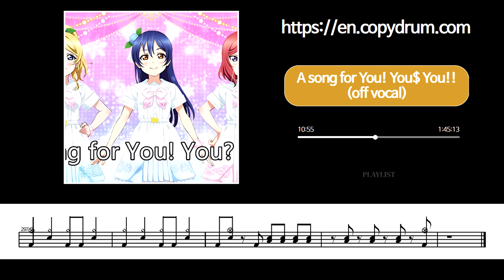A song for You! You$ You!! (off vocal) | Drum Score, Drum Sheet Music